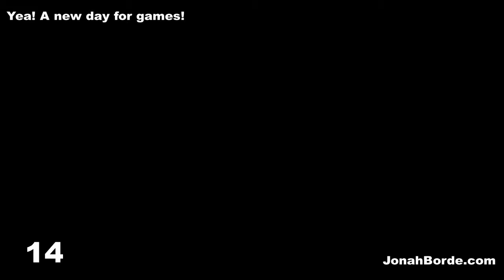Pet Rescue Saga Level 3088 To 3090